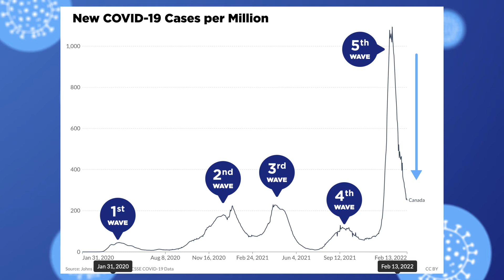Is the COVID-19 Pandemic Over?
The most common question I receive – is the COVID-19 pandemic over?!

There were only two ways this pandemic would end. Either the virus would die off and leave us alone, or it would become a permanent part of our lives. And it doesn't look like it's going anywhere, so that pretty much leaves us with option B… but what is option B?! Let's talk about it.